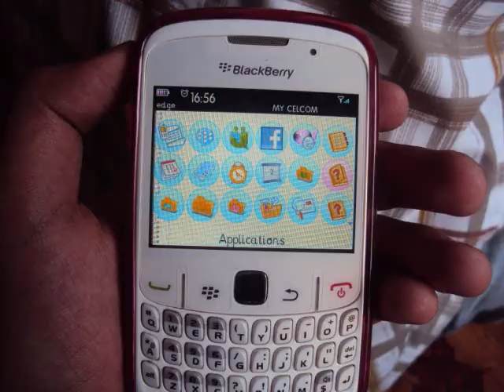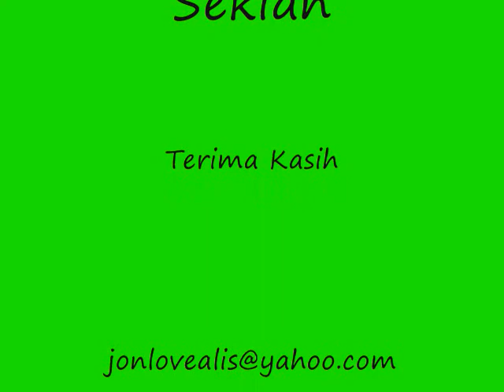SMKA Sheikh Haji Mohd Said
Gathering Hari Raya 2010 bersama batch 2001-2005 SMKA Sheikh Haji Mohd Said di rumah Asri, Labu